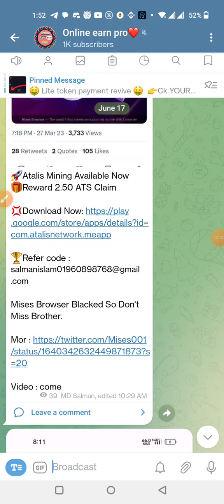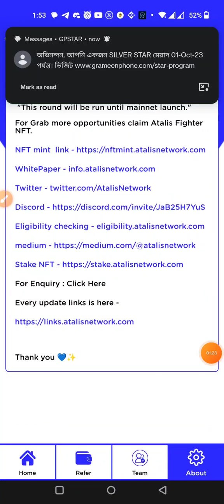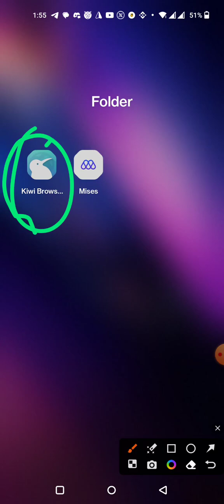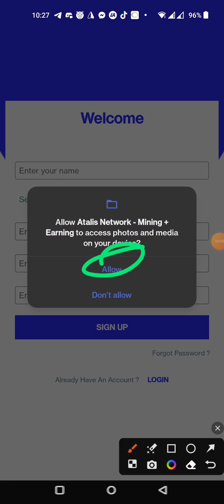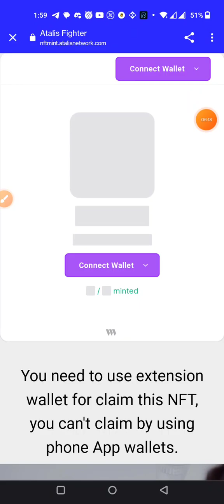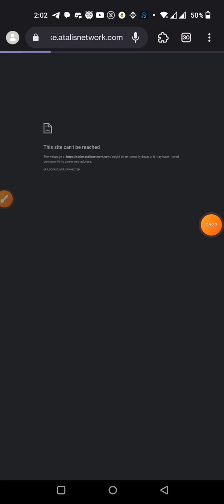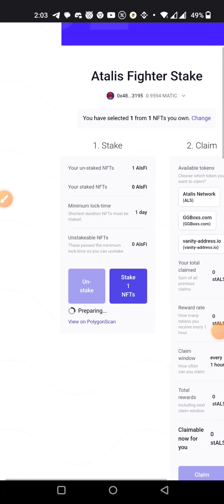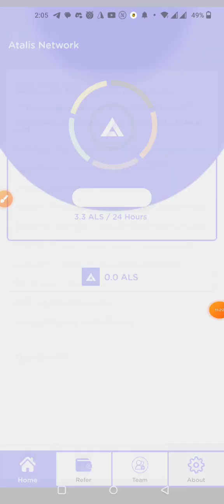Atalis Mining airdrop। লাখপতি হবার সুযোগ। same like coredao and pi-network। income opportunity 2023।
2)...airdrop link ::

3)...airdrop link ::

4)...airdrop link ::

5)...airdrop link ::

6)...airdrop link ::

7)...airdrop link ::

8)...airdrop link ::

9)...airdrop link ::

10)...airdrop link ::

11)...airdrop link ::

12)...airdrop link ::

13)...airdrop link ::

14)...airdrop link ::

15)...airdrop link ::

16)...airdrop link ::

Atalis Mining airdrop। লাখপতি হবার সুযোগ। same like coredao and pi-network। best income opportunity 2023।

tnx